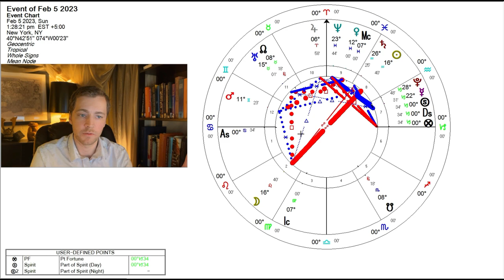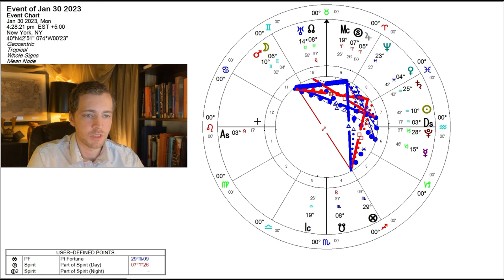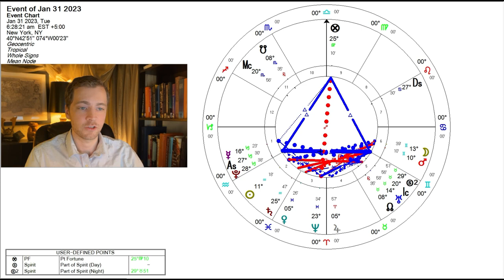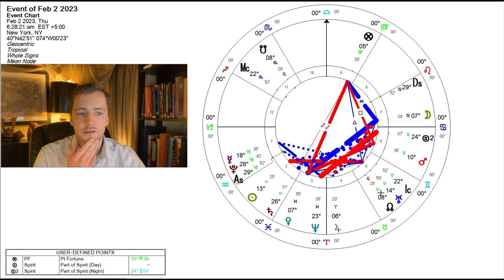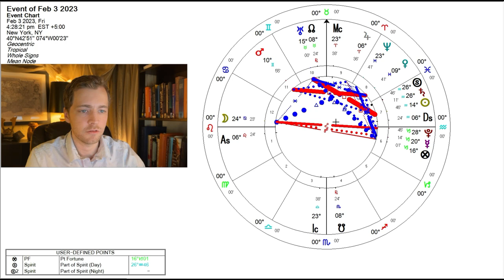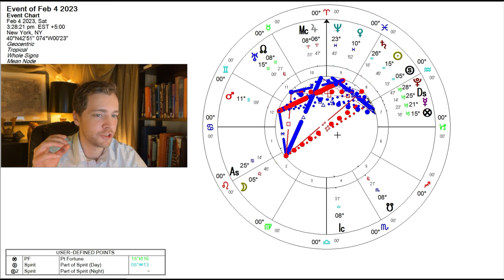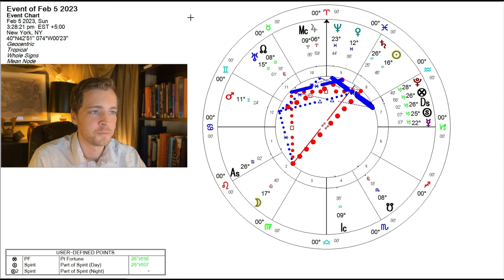Full Moon in Leo - Forecast for the Week of January 30th-Febuary 5th, 2023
The astrology for the week of January 30th-Febuary 5th, 2023 features the build up of a provocative and potentially divisive square between an effervescent Venus in Pisces and volatile cyber-troll Mars in Gemini, as well as a Full Moon in the sign of Leo.

Both the Sun and Moon will be square Uranus in Taurus, challenging us to re-sync ourselves to the rhythm of a new paradigm. As the master funk revolutionaries, Parliament, teach us, “If the Funk Don’t Fit, Don’t force it.”

TIMESTAMPS
00:00 - Intro
04:42 - Venus in Pisces Square Mars in Gemini
22:18 - Full Moon in Leo Square Uranus in Taurus
41:47 - Daily Astroweather

Lofi Hiphop Intro 13 by TaigaSoundProd

Happy Calm Intro 05 by TaigaSoundProd